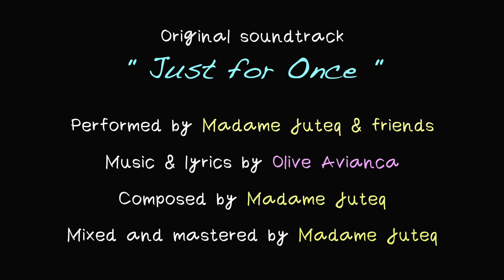SCHOOL MOMS episode 1 : The Story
Mother's day special musical web series 🎬 episode 1 of 9 🍿 English subtitle available

"Panggungku"
Performed by Olive Avianca
Music & lyrics by Olive Avianca
Composed and produced by Madame Juteq

"Mamama"
Performed by Madame Juteq & friends

"Panggungku" 🎤 lyrics 🇲🇨 (Indonesia)

Tak menyerah kunanti panggungku, kuyakin hanyalah tentang waktu
Bila aku hanya duduk dan menunggu, yang kupegang paling hanya sapu
Jangan pernah bilang sudah terlambat, jangan bilang anak jadi penghambat
Walau tiada panggung yang berdiri, fine..fine.. kubuat panggungku sendiri
Kutunggu panggungku, kunanti panggungku
Kudamba panggungku, kubuat panggungku

"Mamama" 🎤 lyrics 🇲🇨 (Indonesia)

Mama mama mama, mama mama mama, mamama aaa...
Tidak mudah menjadi mama (no no no), tapi itu kita yang mau
Coba tanya masa lalumu (benar nggak?), kitalah yang mau (mau mau)
Berburu nasi aku perlu (yeah yeah yeah), kulihat anak pingin balik
Kadang kubingung memilih (oh ya?), mana yang terbaik
Mana yang terbaik, haruskah terbaik, kau tau jawabnya
Mana yang kau pilih, haruskah memilih, kau tau jawabnya

Tak pernah mudah menjadi mama, sekali kau pilih no turning back
Semua jalan penuh pilihan, belok kanan kiri atas bawah
Tuk wanita yang masih berpikir, pikir lagi tuk menjadi mama
Kan ada bosan dan ada tawa, suka tantangan jadilah mama

"Just for Once" 🎤 lyrics 🇲🇨 (Indonesia)

Bukannya kusalah memilih jalan, tanpa kusesali ini impian
Tapi cita demi cita berpesan
Tetaplah kau dengar suara hati, impian lama yang terus berbisik
Memanggilmu dalam irama musik

Just for once, in my life just for once, kuimpikan tuk ciptakan suatu hal besar
Just for once, in my life just for once, ingin kusampaikan c'rita di panggung besar
Tapi bukankah ini hal hebat, aku kamu dan anak yang manis
Bukankah ku impian terhebat, nantinya arkeologis
Just for once, in my life just for once, kuimpikan tuk temukan suatu hal baru
Just for once, in my life just for once, ingin kutemukan s'mangat diri yang baru
Impian membuatku bahagia, jika bosan pikir cucianku
Gemerlap pentas musik ceria, kunanti panggunggku